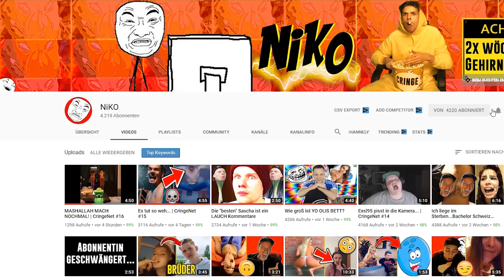Diese EROTISCHE PADME SZENE in Clone Wars STAFFEL 7 wurde rausgecuttet!